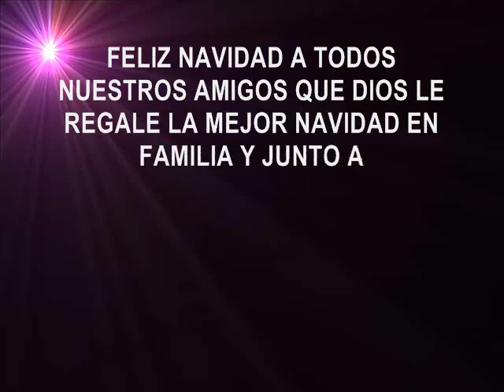MUSICA LLANERA VITICO EN NAVIDAD